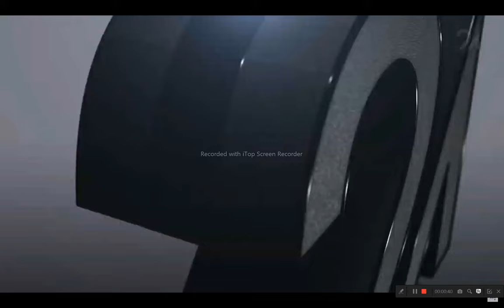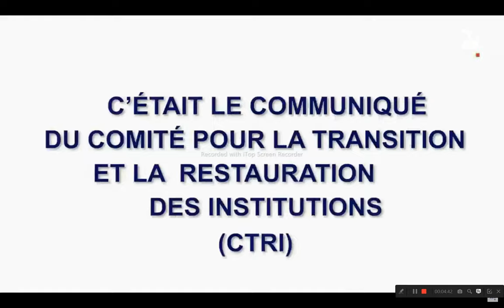Gabon : des militaires annoncent mettre «fin au régime» d'Ali Bongo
Des militaires ont annoncé mercredi mettre «fin au régime en place » au Gabon, où les résultats officiels de la présidentielle du 26 août venaient tout juste de consacrer la victoire du président Ali Bongo, au pouvoir depuis 14 ans.
Suivez nos dernières émissions sur VKontakte
Page · Journaliste
Yaoundé, Cameroon
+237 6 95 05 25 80